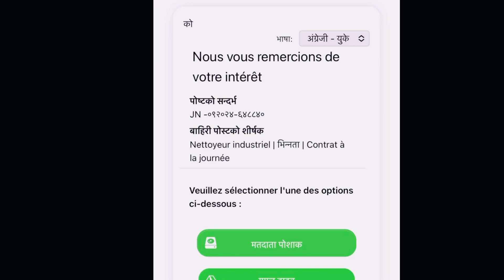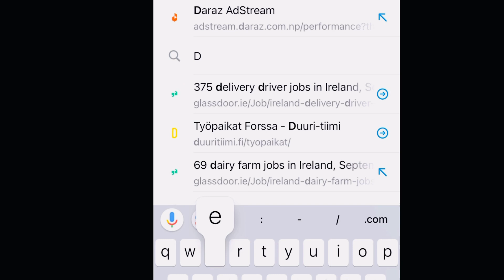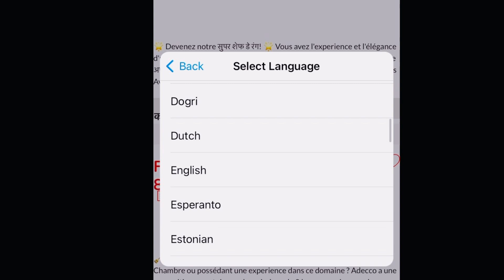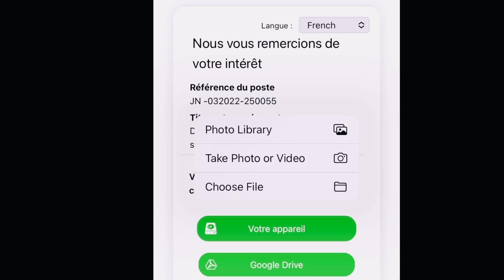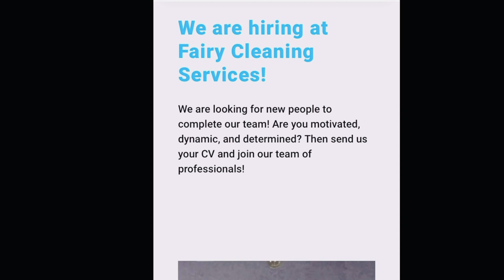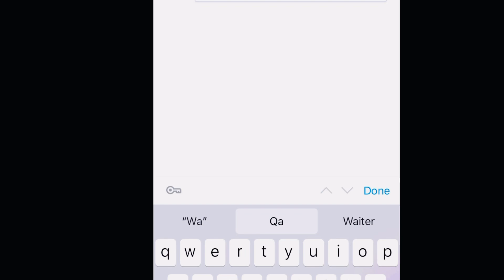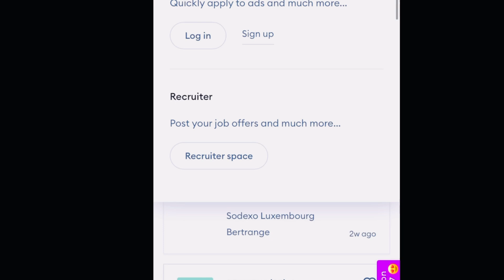Luxembourg Free Work Visa | how to apply luxembourg working visa from nepal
Luxembourg Free Work Visa | how to apply luxembourg working visa from nepal luxembourgworkvisa how to apply luxembourg working visa from nepal | luxembourg kasari apply garne |Luxembourgwork luxembourg country work visa kasari apply garne

Luxembourg मा खुल्यो free visa | how to apply luxembourg working visa from nepal | Luxembourg security guard jobs | luxembourg work visa | luxembourg work visa in nepal |

How to work in Luxembourg || Luxembourg country work visa from Nepal || Luxembourg visa for nepali
How to work in Luxembourg || Luxembourg country work visa from Nepal || Luxembourg visa for nepali Luxembourg Working VISA 2024 in Nepal | How To Apply Luxembourg Working visa in Nepal | Luxembourg

Europe pass  Canadan all  type Cv Cover latter/ resume
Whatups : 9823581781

how to apply luxembourg working visa from nepal

how to apply luxembourg working visa from nepal 2025

how to apply luxembourg working visa from nepal 2026

how to apply luxembourg working visa from nepal 2027

how to apply luxembourg working visa from nepal2024

Cover Topic :-
how to get apply for a Luxembourg work visa from nepal
how to apply for a visa to luxembourg
how to apply for a luxembourg work visa in 2024